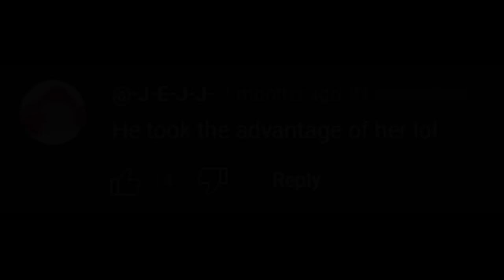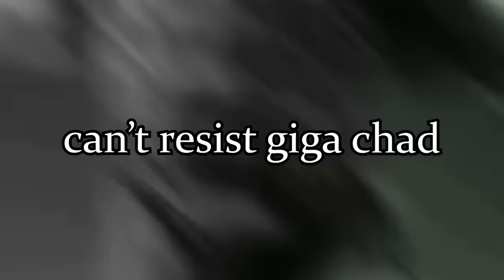Roasting Roblox Story-Time Shorts...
You thought Roblox TikTok Story-Times are cringe? Roblox Shorts are way worse, and this doesn't have to include clownxiao, rebootedpoppy or uwucutesingle. Today we will be going through some I stumbled across here on YouTube...